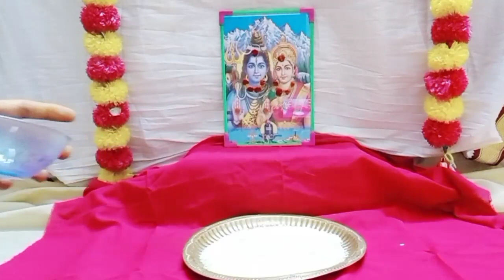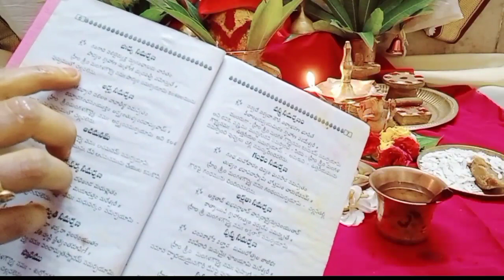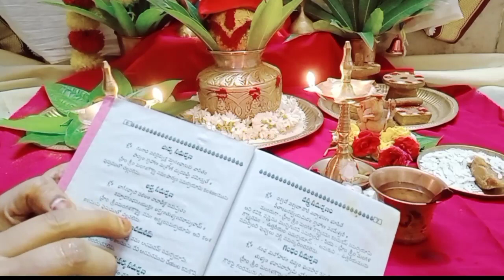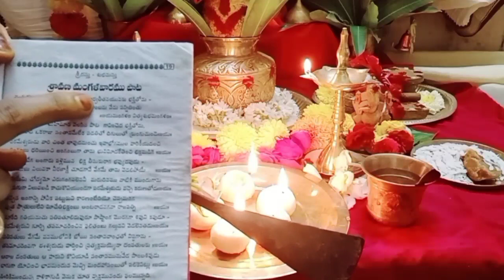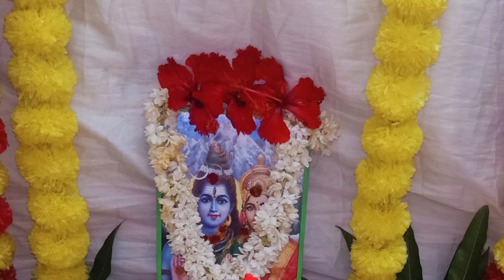శ్రావణ మంగళగౌరీ వ్రతం ఏవిధంగా చేసుకోవాలి|పాటించాల్సిన నియమాలు how to do sarvana mangala gowri vratam